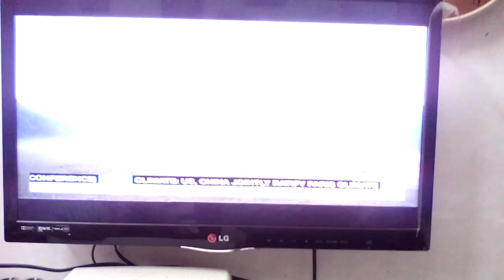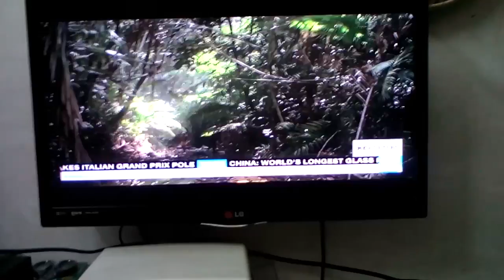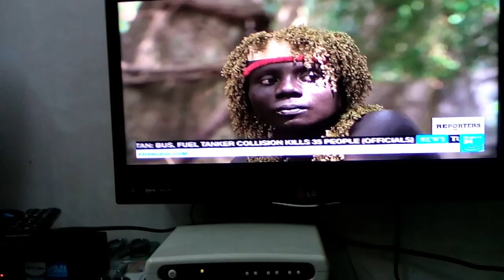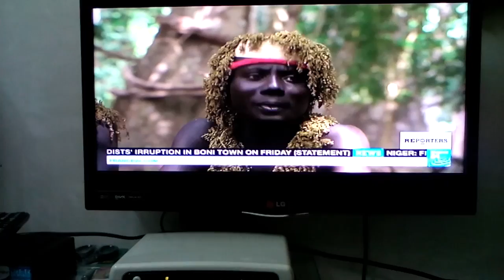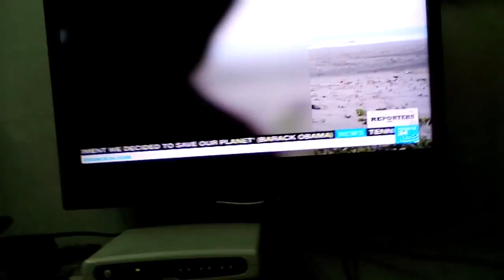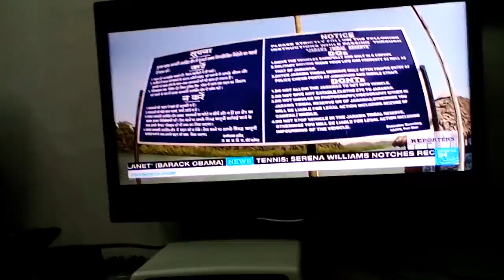Jaroas in Indian Islands facing Extinction?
A France 24  TV presentation